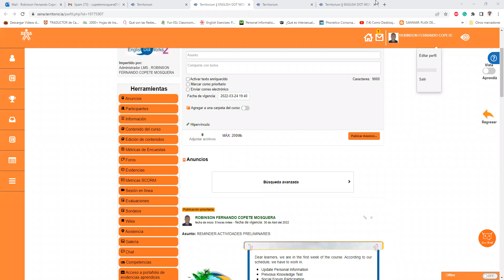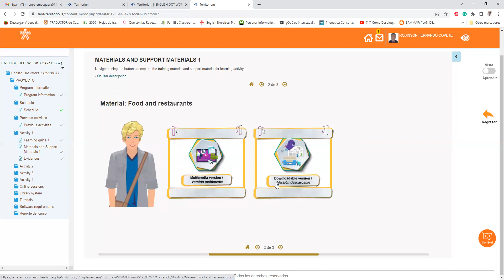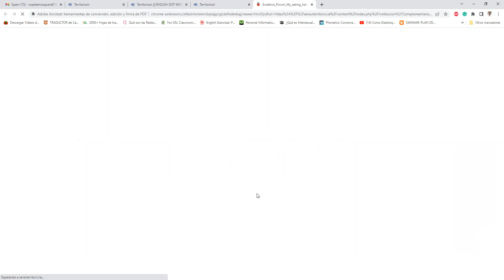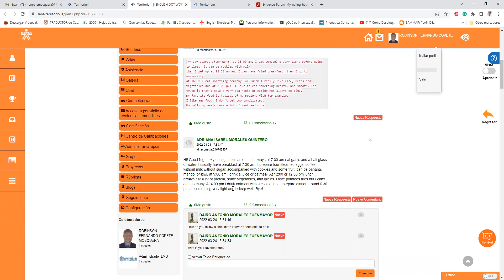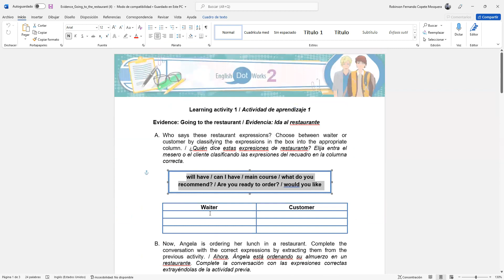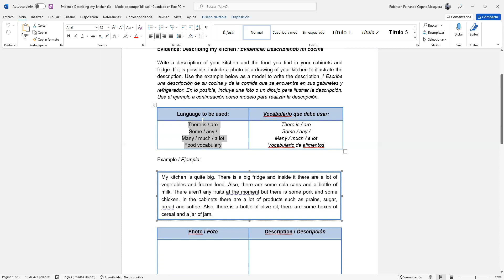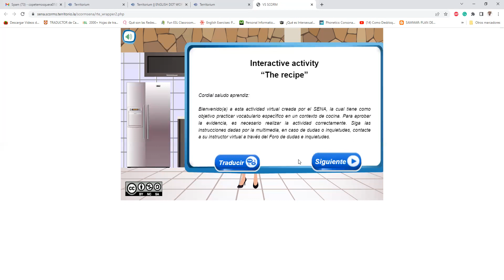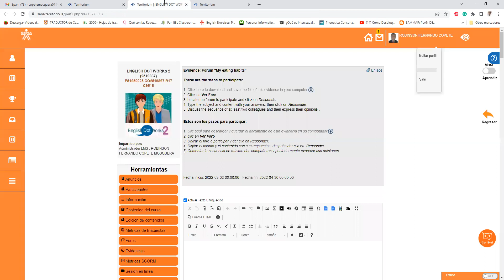EXPLICACION LEARNIGN ACT. 1 Y PRELIMINARY ACTIVITIES INGLÈS 2-SENA